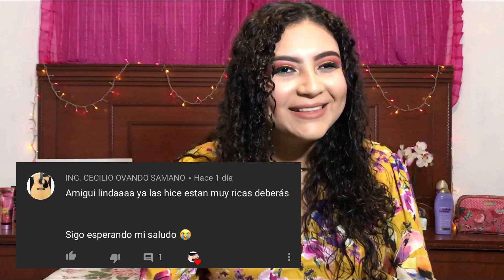❤ SORTEO INTERNACIONAL ❤ (FINALIZADO)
Holaaaa chicos y chicas ❤ aqui esta el esperado sorteo, se que es muy pequeñito pero creanme que se los hago con todo mi corazon y muy agradecida hacia ustedes. Espero y participen y no se desanimen si no ganan que proximamente cuando lleguemos a los 1000 suscriptores tendremos uno mucho mejor ❤ gracias por todo, los quiero❤

Felicidades a nuestra ganadora: alondra lopez
Pueden ver todo el proceso en mi pagina de facebook